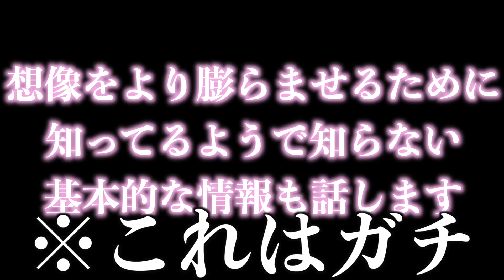【炎上】奇抜な服の人に罰ゲームで着てますか？って聞いてみた